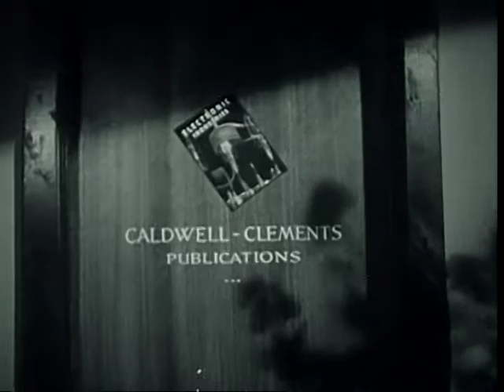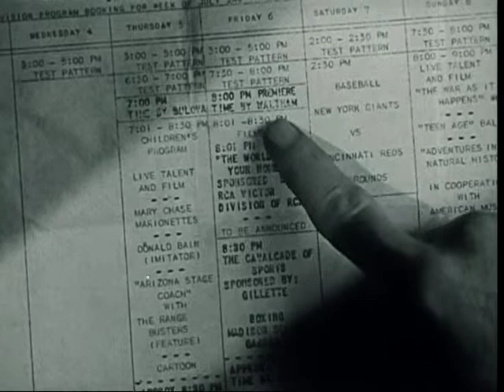Television in the Future Dr. OH Caldwell 1945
Dr. Caldwell, editor of Electronics Magazine describes future jobs for WW II soldiers, especially radar operators, due to the growth of Television. Army-Navy movie in 1945  followed by a short animation SNAFU.